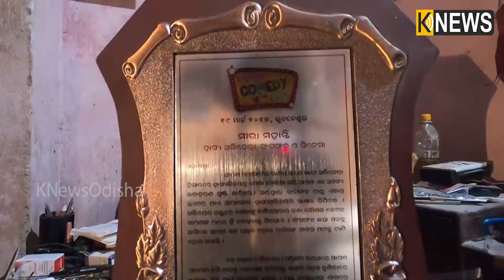ଦୁର୍ଦ୍ଦଶାରେ ମଞ୍ଚ ଓ ସିନେ ଅଭିନେତ୍ରୀ ମୀରା ମହାନ୍ତି || Knews Odisha